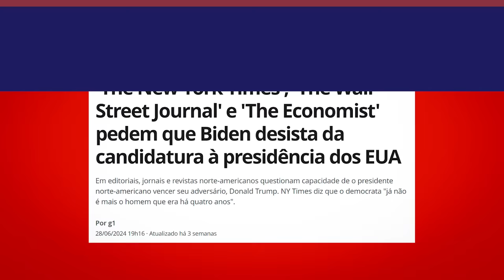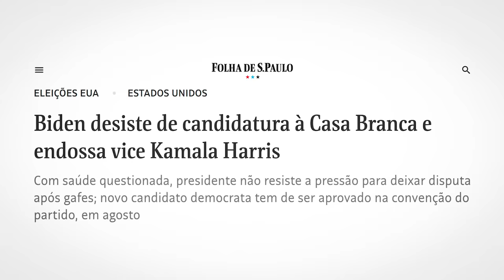BIDEN DESISTIU! E agora?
JOE BIDEN DESISTIU! E agora?